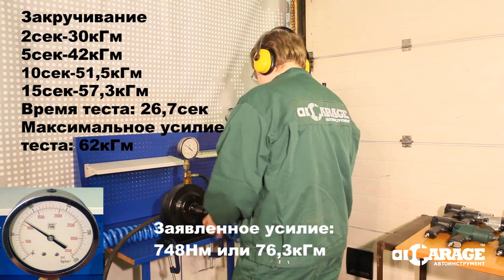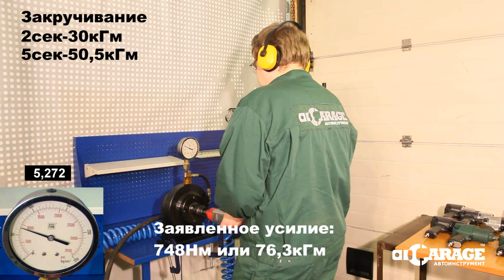Тест: пневматический гайковерт Force 82546